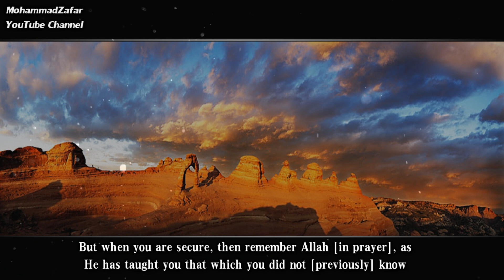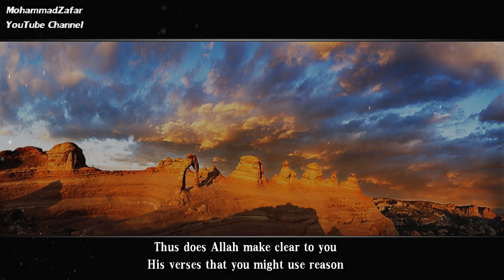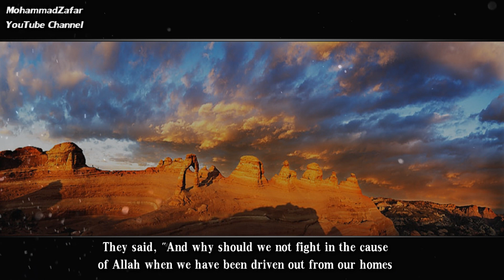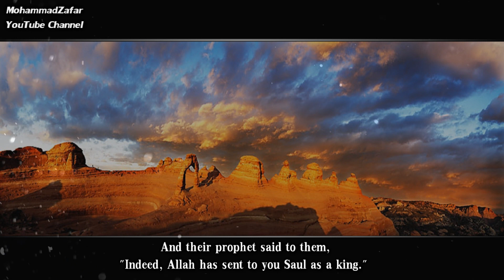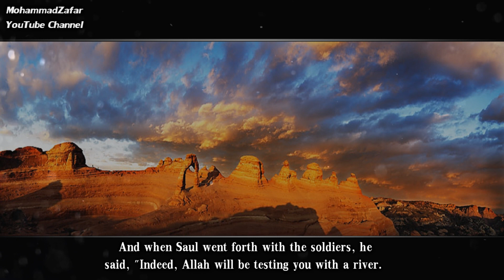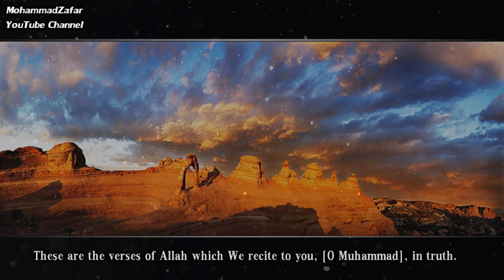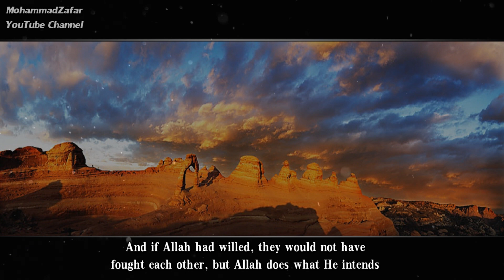Epic Quran Recitation ᴴᴰ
Although the audio quality isn't the best, this is still one of the best recitations I have heard. I have been told that this is Abdullah al Juhany when he was younger.

The recitation is from a section in Surah Baqarah and also covers several aspects.